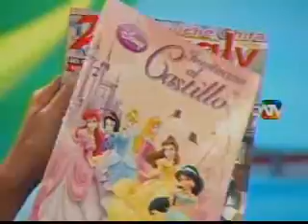m 29 de Junio Parte 4